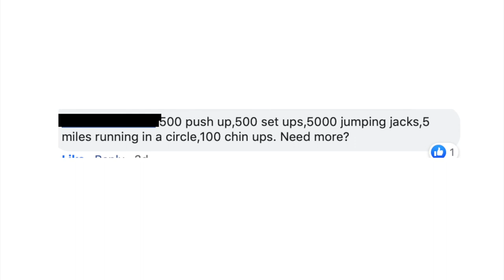Quarantine Vlog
Cream (whipped) Coffee Ingredients (bigger batch):
2 tablespoons, instant coffee
2 tablespoons, sugar
2 tablespoons, boiling water
1/2 cup of milk of your choice